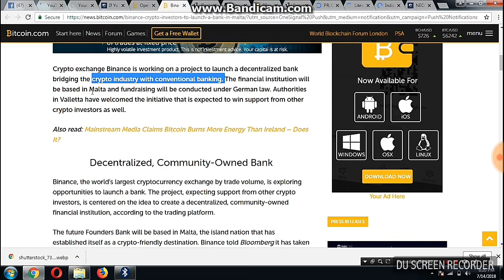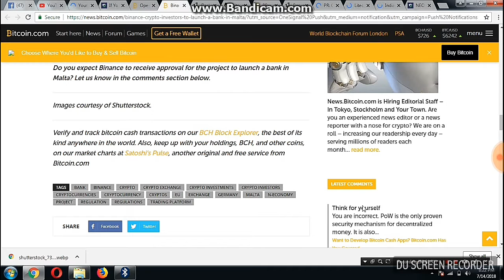Binance Exchange Investors Open a Bank in Malta for Cryptocurrency in Hindi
Binance, the world's largest cryptocurrency exchange by trade volume, is exploring .Bitcoin Regulations in Malta, Binance Investors open a Bank in Malta for cryptocurrency under German Law , Malta Daily reported,